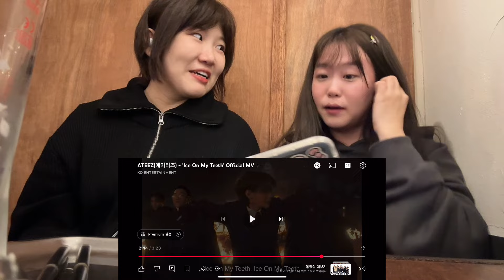ATEEZ Reaction | ATEEZ (에이티즈) ‘Ice On My Teeth’ Official MV Reaction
They do not dissapoint!